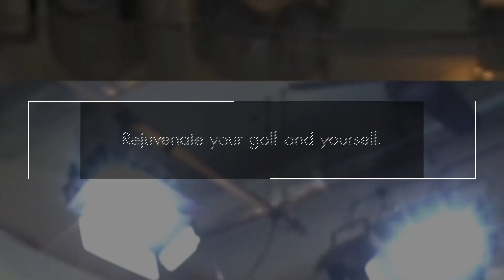前回エピソードの続き脅威の3917yあるIndians Wells アウトを54星野の長男が最難関の3ホール、4〜6Hをプレーします。トラックマンデータ表示【54World Travel 星野 豪史】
🔸大人気ゴルフレッスン動画シリーズ🔸
🌟2023 アメリカ横断ゴルフ旅行編⭐️
YouTubeチャンネル【54golf'slife/星野 豪史】の12月25日公開最新エピソードです！
🔹脅威の3917yあるIndians Wells アウトをパームスプリングス在住の平均飛距離300yを誇る長男がプレーします！トラックマン計測しながら行うのでリアルな飛距離感もご視聴いただけます。
YouTubeチャンネル【54golf'slife/星野 豪史】の12月22日公開最新エピソードです！
🔹これがリアルゴルフファミリー！フロリダ在住の高校生ゴルファー次男にあい、そのままカリフォルニア在住の大学生ゴルファー長男にツアープロコーチの星野が大移動！【54World Travel 星野 豪史】
YouTubeチャンネル【54golf'slife/星野 豪史】の12月20日公開最新エピソードです！
🔹CEO登場！IJGA Bishops Gate Golf Academy、世界最高峰ジュニアゴルフアカデミーの全貌を公開！超貴重保存版！【54World Travel 星野 豪史】

YouTubeチャンネル【54golf'slife/星野 豪史】の12月18日公開最新エピソードです！
🔹アメリカゴルフ留学中の次男、高校12年生にインタビューしてきました！IJGA Bishops Gate Golf Academyでどんな生活をしているの？【54World Travel 星野 豪史】

YouTubeチャンネル【54golf'slife/星野 豪史】の12月15日公開最新エピソードです！
🔹The Ocean Courseをプレーした日にフロリダ州オーランドまでの大移動！人生初のFirst Class 1A席を体験しましたがあまりの疲労に爆睡！【54World Travel 星野 豪史】

YouTubeチャンネル【54golf'slife/星野 豪史】の12月13日公開最新エピソードです！
🔹全米プロゴルフ選手権より長いティーでプレーしました！推定7600y超、コースレート80超！スロープ160超のモンスターコースです。是非、ご視聴お楽しみに！【54World Travel 星野 豪史】

YouTubeチャンネル【54golf'slife/星野 豪史】の12月11日公開最新エピソードです！
🔹コースレート76.8の全米プロゴルフ選手権開催コースをプレーしてきました！The Ocean Courseプレー編のフロント9は快晴でのプレーです！【54World Travel 星野 豪史】

YouTubeチャンネル【54golf'slife/星野 豪史】の12月6日公開最新エピソードです！
🔹名匠トム・ファジオ氏設計のアメリカ名門ゴルフ場、サウスカロライナ州Kiawah island Osprey Point Golf Clubでのプレー編！【54World Travel 星野 豪史】

YouTubeチャンネル【54golf'slife/星野 豪史】の12月4日公開最新エピソードです！
🔹アメリカ屈指の高級ゴルフリゾートで５ミリオン超えの別荘を借りてみました。そのゴージャスな別荘をホームツアーしてみたいと思います！これぞアメリカンドリーム！【54World Travel 星野 豪史】

YouTubeチャンネル【54golf'slife/星野 豪史】の12月1日公開最新エピソードです！
🔹ゲーリー・プレーヤー氏設計のアメリカ名門ゴルフ場、サウスカロライナ州Kiawahisland Cougar Point Golf Clubでのプレー編！【54World Travel 星野 豪史】

YouTubeチャンネル【54golf'slife/星野 豪史】の11月29日公開最新エピソードです！
🔹ジャック・ニクラウス氏設計のアメリカ名門ゴルフ場、サウスカロライナ州Kiawahisland Turtle Point Golf Clubでのプレー編！【54World Travel 星野 豪史】

YouTubeチャンネル【54golf'slife/星野 豪史】の11月22日公開最新エピソードです！
🔹アメリカ名門ゴルフ場巡り、今回のエピソードはサウスカロライナ州KiawahislandにあるOak Point Golf Clubでのプレー編になります！【54World Travel 星野 豪史】

YouTubeチャンネル【54golf'slife/星野 豪史】の11月20日公開最新エピソードです！
🔹全米プロ開催のKiawah Island The Ocean Courseにお客様と挑戦する為、54 星野が羽田空港からサウスカロライナ州まで移動します！【54World Travel 星野 豪史】

⭐️2023カリフォルニアゴルフ旅行編⭐️
YouTubeチャンネル【54golf'slife/星野 豪史】の10月13日公開最新エピソードです！
🔹カリフォルニア大学ゴルフ部に転校した長男に会いにロスに来ましたが最終日は NBCC（ニューポートビーチカントリークラブ）でメンバーさん達と丸一日過ごします！【54World Travel 星野 豪史】

YouTubeチャンネル【54golf'slife/星野 豪史】の10月5日公開最新エピソードです！
🔹ユタからカリフォルニアの大学ゴルフ部に転校した理由の一つは高校12年生の時に診断されたヘルニアのケアをしながらゴルフ復活の道を探る為です。人生は一度だけ！【54Body care 星野 豪史】

YouTubeチャンネル【54golf'slife/星野 豪史】の9月30日公開最新エピソードです！
🔹長男が以前お伝えしたユタからカリフォルニアに引越し転向したのでニューポートビーチCCでラウンドや練習する為に急遽ロサンゼルスに飛びました！弾丸ツアー初日です【54World Travel 星野 豪史】

⭐️2022ユタゴルフ旅行編⭐️
YouTubeチャンネル【54golf'slife/星野 豪史】の9月27日公開最新エピソードです！
🔹長男の所属するNCAA D1Golf Teamのヘッドコーチに会ってきました！25年以上前に出会い、長男のヘルニアを心配し、助けてくれました！【54World Travel 星野 豪史】

YouTubeチャンネル【54golf'slife/星野 豪史】の1月13日公開最新エピソードです！
🔹【54Bodycare 星野 豪史】ヘルニア治療の為に帰国している長男GOTAがゴッドハンドと言われるコンディショニングヤマシタの山下先生の鍼治療により驚異的な回復を見せています。腰痛解消なるか！

54GOLF CLINIC代表であるプロゴルファー星野 豪史がゴルフレッスン、ラウンドレッスン、トレーニングやゴルフキャンプを通して、ジュニアゴルファー、学生ゴルファー、プロゴルファー、クラブチャンピオンからアマチュアゴルファー全般のレベルアップをトラックマンやスイング解析ソフトを駆使してマンツーマンレッスンにより上達に導いている日々を綴っています。
日本ジュニアゴルフ選手権、日本アマチュアゴルフ選手権、日本学生ゴルフ選手権、東京都国体代表選手達も多く登場します。
星野 豪史　Instagram　54hoshino
星野 豪史　Twitter　＠54HOSHINO
54GOLF CLINIC  代表
1994年4月に大学を休学し渡米、10月、プロ転向。帰国後は1999年にはAsian PGA TOUR、2001年〜2006年にはJGTO(日本ゴルフツアー機構)が主管するJGTO TOURならびにJGTO  Challenge TOUR(現Abema TV TOUR)にてプレー。1994年より、Mike  Smith氏に師事し、2005年からはショートゲーム理論においてStan Utley氏に師事する。2002年に54GOLF CLINICを設立、クライアントの多くからシングルプレイヤー、クラブチャンピオンを輩出し、各界に顧客を抱える。また、ジュニアゴルファー育成、学生ゴルファー育成にも定評があり、54ゴルフクリニックではメンタル講習はスポーツ心理学の佐藤雅幸専修大学教授、トレーニングはパワーハウスジム東京の堺部正行代表がヘッドトレーナーになっています。
2010年6月には初心者向けジュニアゴルフスクールを起業し、エグゼクティブプロデューサーに就任。2016年11月に同社を上場企業に売却し、エグゼクティブプロデデュサーを退任。プロゴルファーだけでなく経営者としての一面も持つ。
ゴルフネットワーク『プレメンレッスン2』の出演はじめ、ワッグル、アルバ、週間パーゴルフ、ゴルフクラシックと多くのゴルフ誌にてレッスン記事はもちろん、スイング解説と掲載多数。